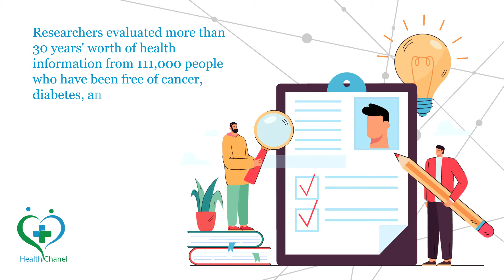Healthy Habits Mean More Disease-free Years | Nutrition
In this channel, you will find the health best tips. Fitness tips, health and beauty tips, health growth tips, and much more tips are available on this health channel. We are very conscious of your health. We provided you excellent health tips. That makes your life healthy & fit.

Health is key to life. If we eat healthily we feel healthy and look healthy and do our work in a better way.

Organic food has so many benefits. If we look time back, People eat healthy and organic food that's why they were strong and sharp-minded.

The Health best tip is to eat healthy and organic food.